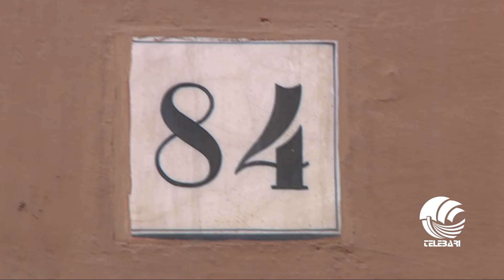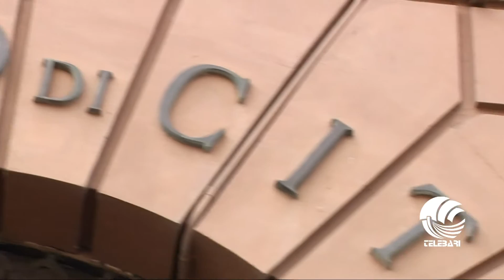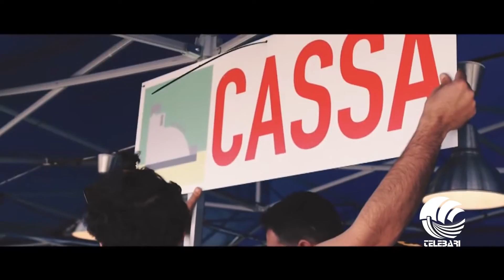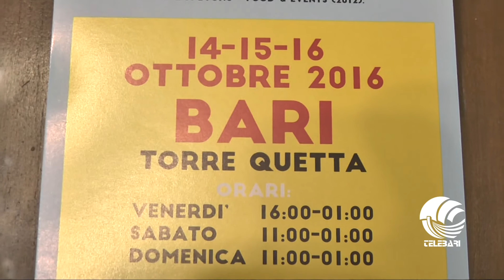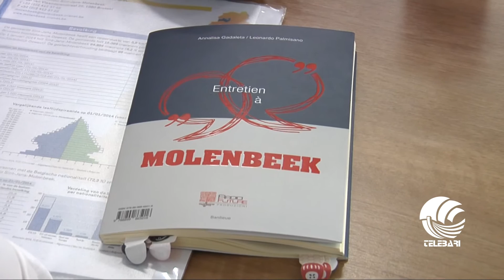TG BARI mattina 14 10 16